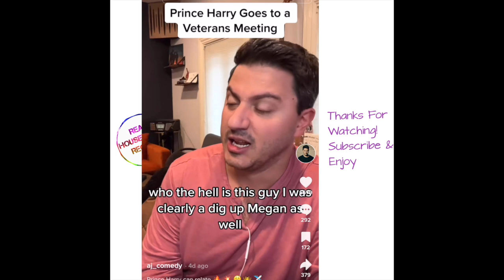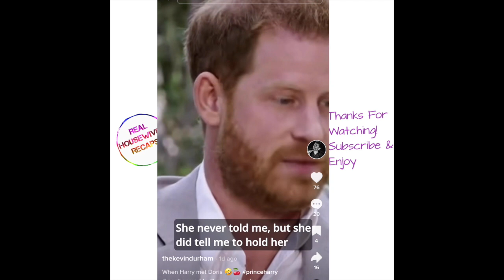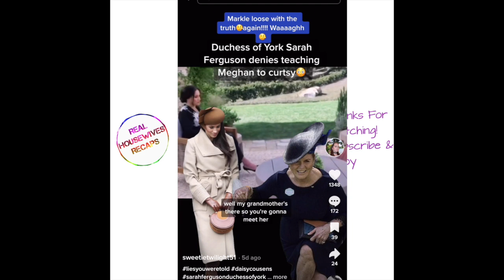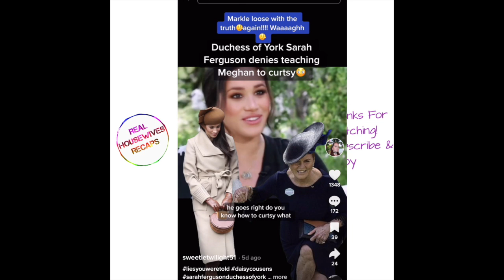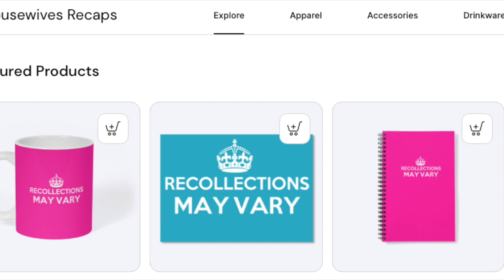Harry And Meghan Netflix Documentary More Tiktok Reactions To Harry And Meghan Being The Worst!